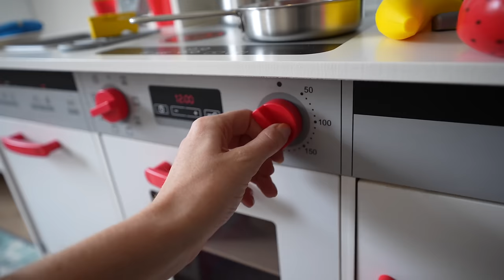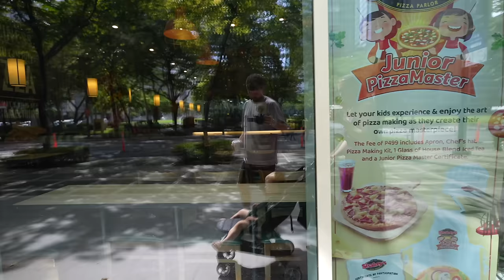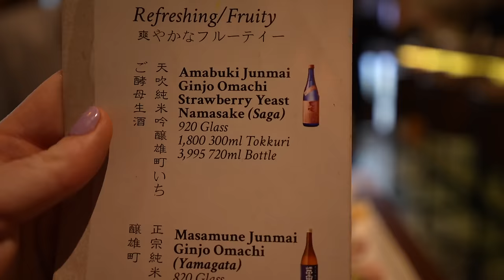We Are SHOCKED Manila Did This! A World First for Philippines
Tasty Proteins
Fruit set
Cutting Vegetables
Birthday Cake